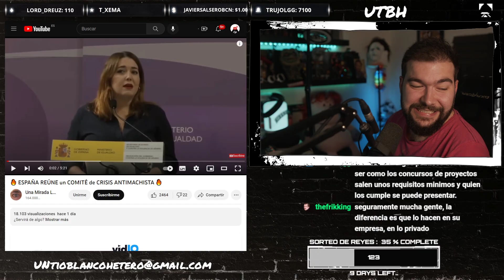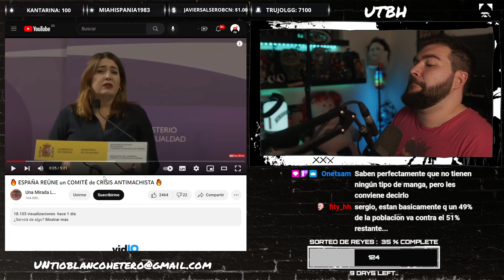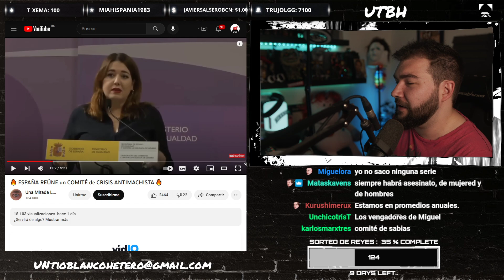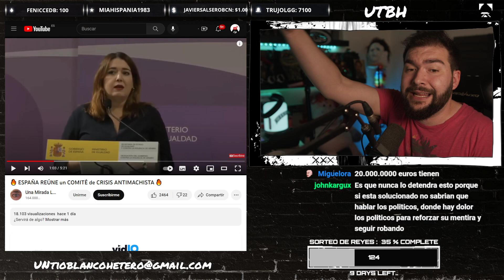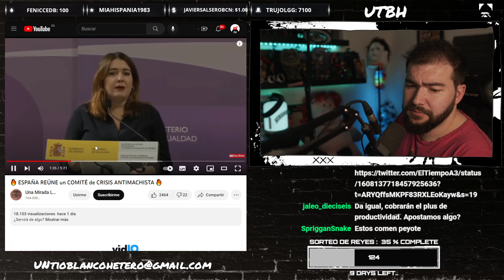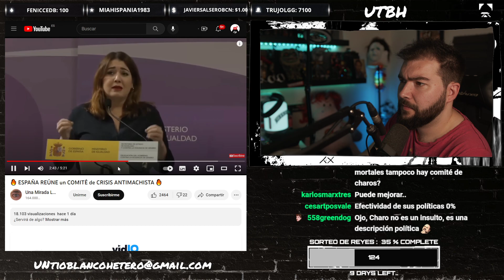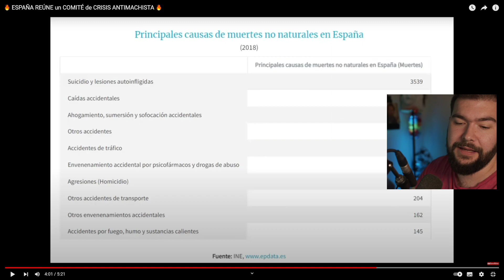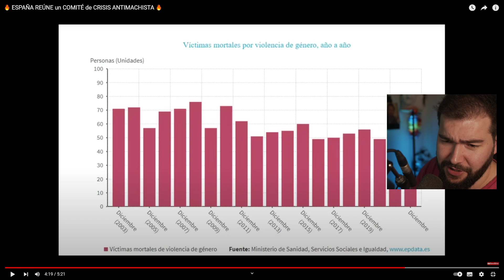ÁNGELA RODRIGUEZ PAM y su CRISIS ANTIMACHISTA | UTBED